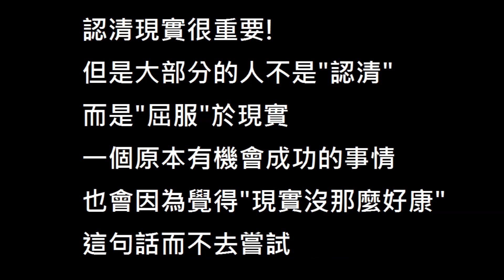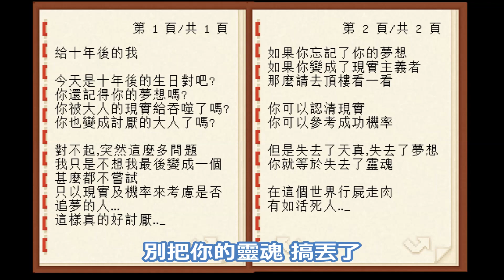尼亞斯 NIAZ - 放空 (原創片尾歌曲)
常常小時候的夢想
因為長大的現實而無力
但是這是"無力"而不是真的完成不了
我們只是因為看到了現實而不去努力
屈服於現實,相信現實
但是卻忘了追夢的同時有時就是為了逃避現實
或者說向現實對抗
獻給你們這首,放棄夢想,放棄靈魂的歌曲

歌詞:
沉重的弦在壓抑著 哭乾的眼流不出淚
如果你 聽到這裡就想哭泣
那麼恭喜你 你的靈魂還沒逃離

日落的太陽在回家 我們下課了還加班
人類已 進化成半個機器人
很快的 就不需要靈魂

*放空 放走你的靈魂
放空 像活屍般的空殼

放棄了 屈服現實世界
還要讓 別人被拖下水

放空 放走你的才能
放空 像機器人的空殼
放棄了 再也撐不住了
忘記了 成功是給堅持的人
what ever  what ever

如果你在收聽這首歌
那你就不該屈服於現實
一個東西太多 總會造成不幸
你應該做就是認清現實
不是用現實否定所有事
別把你的靈魂 搞丟了

Reapet  *

放棄了 騙自己不可能
別人 也聽信了不可能
那就 一輩子
不可能  不可能